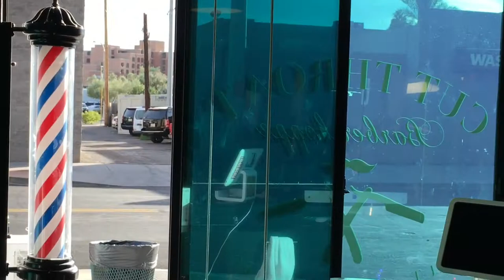Cut Throat Barbershoppe. Scottsdale, AZ. The Brewmance Hits The Barbershop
Mike has been growing a beard for Movember.  Now, after 30 or so days it is time for a trim. He takes Rob with him to Cut Throat Barbershoppe in Scottsdale, AZ in search of a cut, a trim and craft beer.

See the results and what craft beers this barber has on tap.